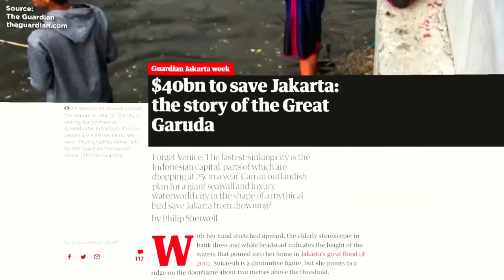URGENSI PEMINDAHAN IBUKOTA DAN MASALAH EKOLOGIS KOTA JAKARTA | arpala sharing session 3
Narasi dari keseluruhan konten video ini tidak mewakili pandangan dari pengelola channel.

Presiden Indonesia telah mengumumkan bahwa ibu kota negara akan dipindahkan dari Jakarta yang terlalu padat, tenggelam dan tercemar ke provinsi Kalimantan Timur.

Presiden Joko Widodo mengatakan dalam konferensi pers bahwa keputusan untuk memilih provinsi di sisi Indonesia pulau Kalimantan yang dibagi dengan Malaysia dan Brunei telah melalui studi mendalam.

Menurut beliau, lokasi ibu kota baru yang paling ideal adalah di antara Kabupaten Paser Penajam dan Kutai Kertanegara.

Diskusi selama puluhan tahun di Indonesia tentang membangun ibu kota baru di Kalimantan beringsut maju pada bulan April ketika Widodo menyetujui rencana untuk pindah dari Jakarta di pulau Jawa yang berpenduduk terpadat di negara ini.

Jakarta adalah kota metropolitan yang luas dengan 10 juta orang, yang membengkak menjadi tiga kali lipat jumlah itu ketika menghitung mereka yang tinggal di wilayah metropolitannya yang lebih besar.

Keywords list :
alasan pemindahan ibukota negara
stand up comedy pemindahan ibukota negara
debat pemindahan ibukota negara
kak onyot pemindahan ibu kota negara
penolakan pemindahan ibu kota negara
AP Archive
Indonesia New Capital
Java
Indonesia
Southeast Asia
Jakarta
Joko Widodo
Bambang Susantono
najwa shihab
najwa
shihab
narasi
narasi newsroom
narasi stories
narasi entertainment
narasi talks
narasi sports
macet jakarta malam hari
macet jakarta footage
macet jakarta barat hari ini
macet jakarta utara hari ini
macet jakarta bogor
jakartaku macet tiap hari
jakarta macet cinematic
suasana macet jakarta
macet jakarta hari ini
video macet jakarta
kenapa jakarta macet
bandung jakarta macet
macetnya jakarta bikin om candu
macet jakarta puncak
macetnya toll jakarta selatan